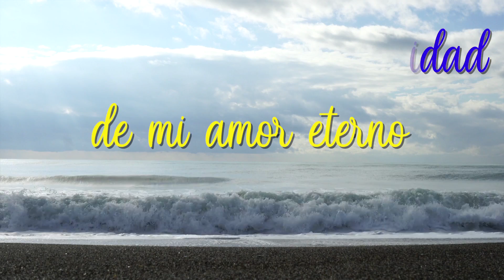MI PROMESA ES AMARTE...PARA SIEMPRE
"MI PROMESA"amor